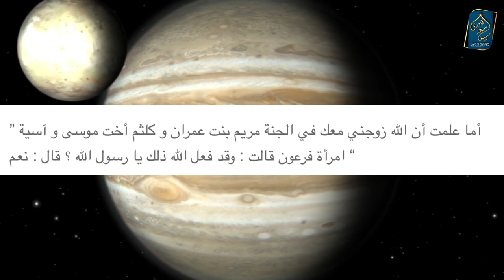Reply to Engineer Mirza Jhoot | Kya Nabi ki Shadi Jannat mein Hazrat Asiya aur Maryam se ho ge?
Reply to Engineer Mirza | Kya Nabi ki Shadi Jannat mein Hazrat Asiya, Maryam aur Kulsoum se ho ge?